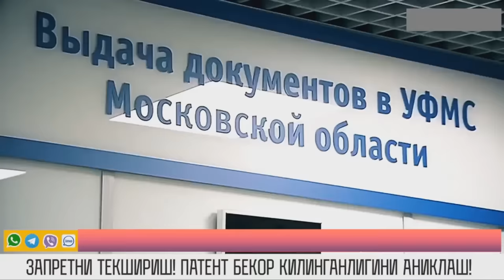УЗБЕК НАКАЗАЛ ЗА СЛОВА "ТЫ ДВОРНИК" МОЛОДЕЦ ЭТО ПАРЕНЬ (УЗБЕК БОЛАСИ)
►Дуриге Бой Можно Посмотреть▼

║◆► Одноклассник.

║◆► СПАМ, СОКИНИШ КОМЕНТАРИЯЛАР БИЛАН БИР БИРИМИЗНИ ШАРМАНДА КИЛМАЙЛИК ДО'СТЛАР.

║◆► ЭТИБОРИНГИЗ УЧУН КАТТА РАХМАТ.